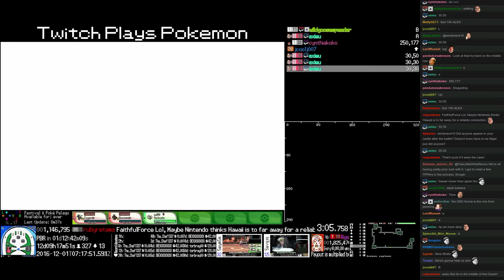Twitch Plays Pokémon Sun - Hour 297 to 298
Twitch Plays Pokémon Sun run. Day 12, hour 10.